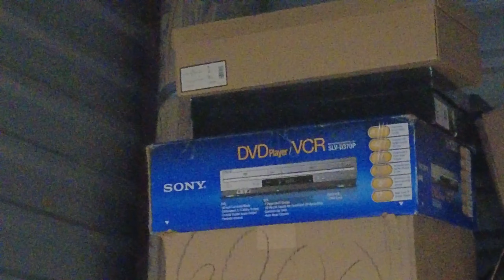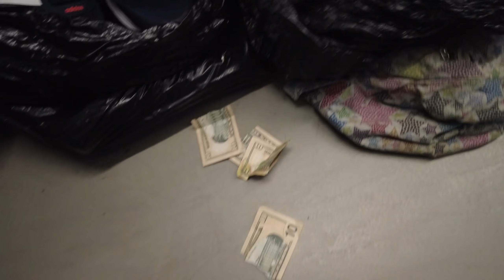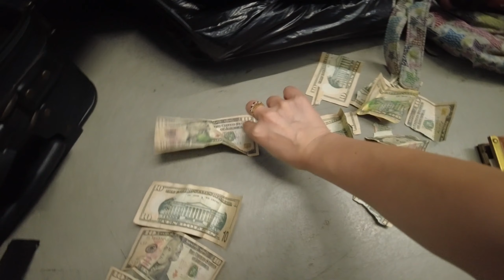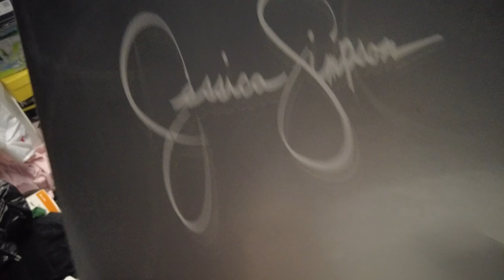This abandoned storage locker was so GOOD we stayed up ALL NIGHT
We were expecting to have to pay up for this online storage auction when we saw a Chanel bag in the photo. We were pleasantly surprised to win for just over $100. We put in a lot of work on this one though.